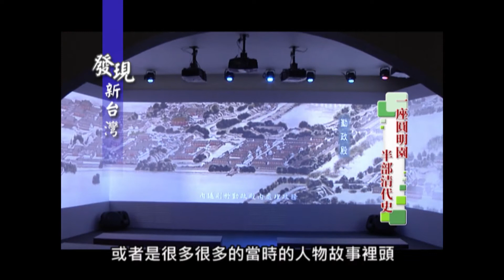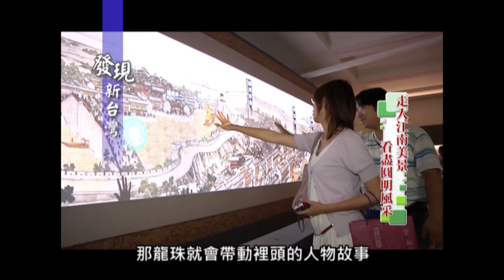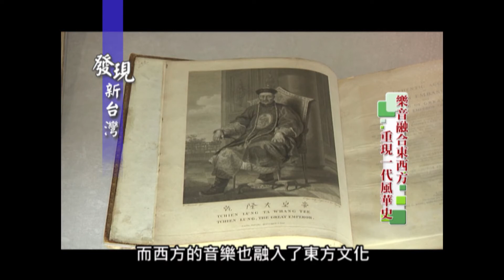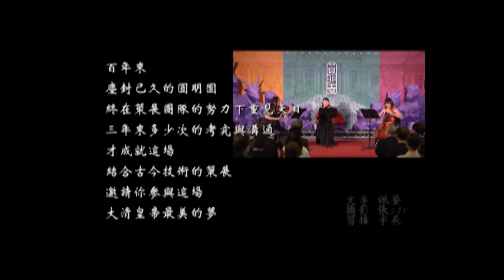0720發現新台灣 圓明園特展-開幕